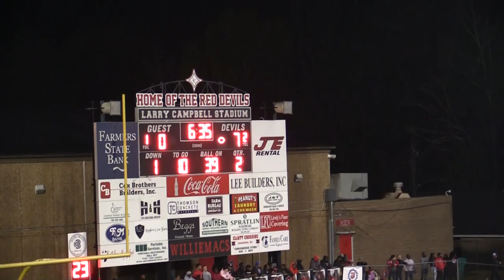2022 quarterfinals - LC vs Dooly County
2022  quarterfinals - LC vs Dooly County